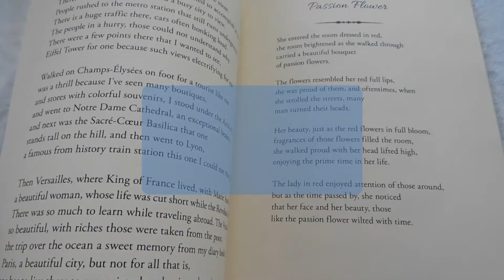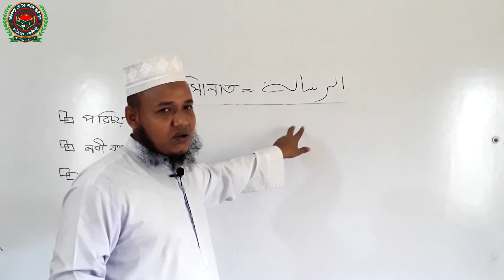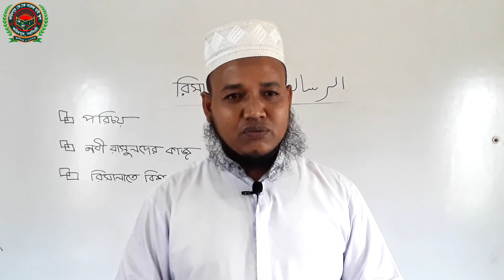রিসালাত | সপ্তম শ্রেণি (ইসলাম ও নৈতিক শিক্ষা)